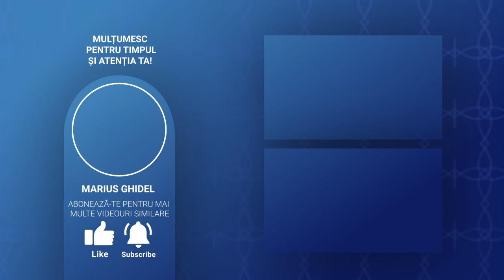CONVORBIRI SI DEZBATERI - 573